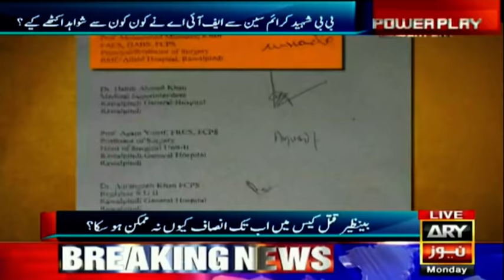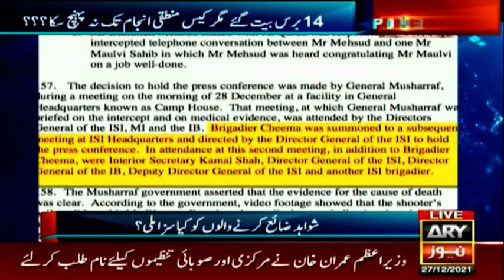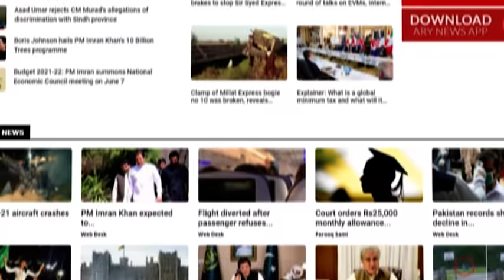What happened after the martyrdom of Benazir Bhutto?